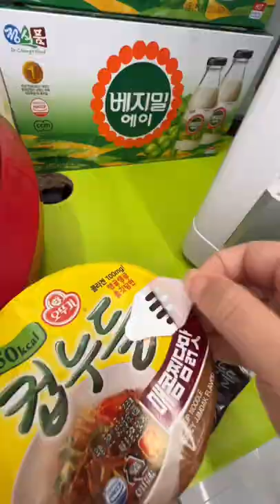The Worst Food I’ve ever tried at convenience store in Korea